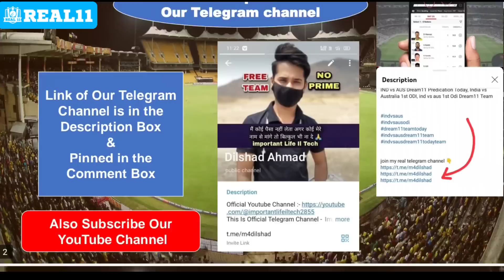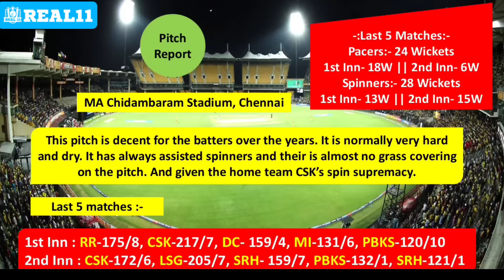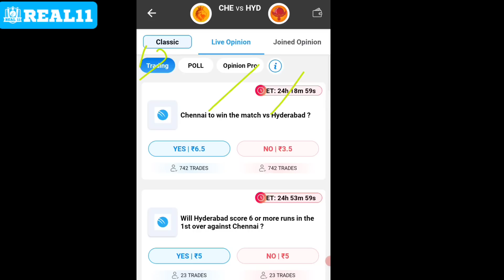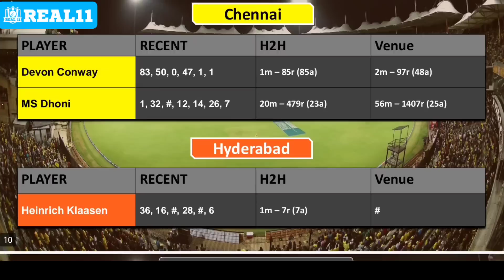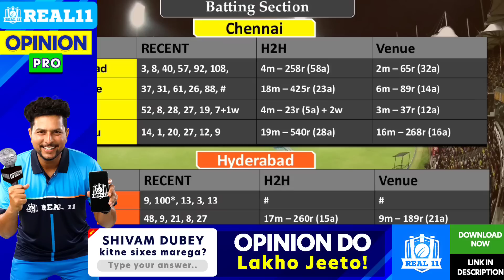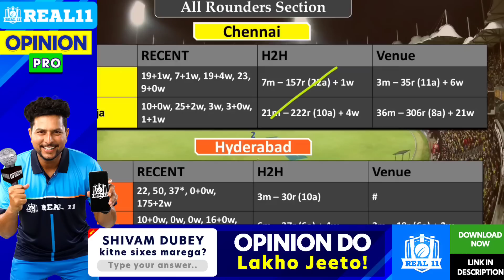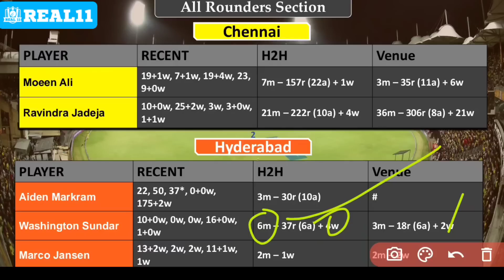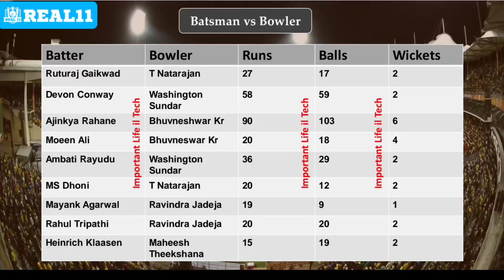CHE vs SRH Dream11 Predication TODAY, csk vs srh dream11 prediction, che vs srh,Tata ipl 2023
# chennaisuperkingsvssunrisershyderabad

che vs srh dream11 prediction 2023,
che vs srh dream11 prediction today match,
che vs srh today dream11 team prediction,
che vs srh playing 11,
che vs srh ipl 28th match,
chennai super kings vs sunrisers hyderabad,
chennai vs hyderabad,
csk vs srh 28th Ipl match prediction,
ipl t20 2023 today match prediction,
csk vs srh dream11 Prediction Today,
csk vs srh dream11 team,
csk vs srh ipl t20,
csk vs srh today t20 match prediction,
indian premiere league t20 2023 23th match dream11 prediction,
csk vs srh ipl 28th t20 match dream11 team,
chennai super kings vs sunrisers hyderabad ipl today match dream11 team,
ipl 28th t20 match team,
ipl t20 dream11 team today,
dream11 today match pitch report,
dream11 team of today match,
fantasy team,
fantasy dream11 team,
fantasy buzz,
fantasy cricket guru,
fantasy expert,
team4win,
MA Chidambaram Stadium Chennai pitch report in hindi,
MA Chidambaram Stadium Chennai ipl record,
MA Chidambaram Stadium Chennai batting or bowling pitch,
MA Chidambaram Stadium Chennai is help pacer or spinner,
che vs srh MA Chidambaram Stadium Chennai pitch report,
MA Chidambaram Stadium ipl record,
MA Chidambaram Stadium Chennai t20 record,
jaipur pitch report,
ipl 28th match dream11,
Punjab Kings vs Rcb dream11 team,
Punjab Kings vs Rcb dream11,
che vs srh dream11 prediction,
che vs srh dream11 team,
che vs srh grand league team,
che vs srh pitch report,
che vs srh 2023,
ipl 2023 27th match che vs srh dream11 prediction,
csk vs srh pitch report,
ipl csk vs srh dream11 team ,
indian premiere league t20 today match prediction,
indian premiere league t20 dream11 team today,
chennai super kings vs sunrisers hyderabad dream11 team prediction,
chennai super kings vs sunrisers hyderabad Ipl Match dream11,
chennai super kings vs sunrisers hyderabad dream11,
chennai super kings vs sunrisers hyderabad ipl dream11 prediction today,
MA Chidambaram Stadium Chennai Report,
srh vs che dream11 team today,
Super League T20 today match dream11 prediction,
pakistan super league t20 2023,
Punjab Cricket Association IS Bindra Stadium Mohali pitch report today,
chennai super kings vs sunrisers hyderabad dream11 prediction today match,
dream11 aaj ke match ki team,
RR versus LSG
RR VS LKN 2023,
tomorrow match prediction,
tomorrow match dream11 prediction,
chennai super kings vs sunrisers hyderabad dream11 prediction,
rcb vs csk dream11 prediction today,
ipl today match dream11 prediction,
how to wing grand league 2023,
dream11 download,